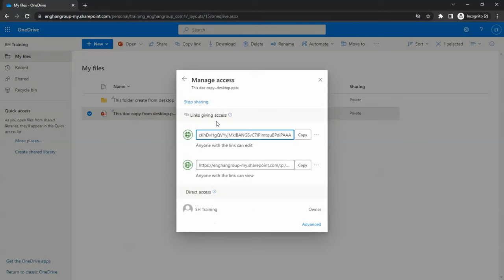10. Microsoft OneDrive Stop Sharing Files